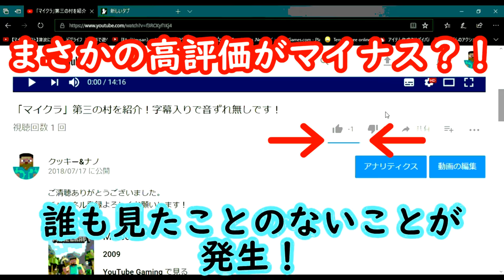【オープニング動画いじってみた】映画風編